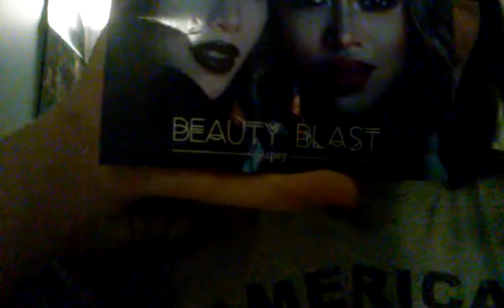November Ipsy unboxing!